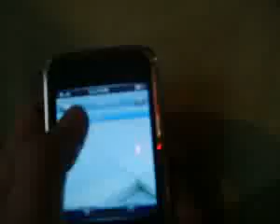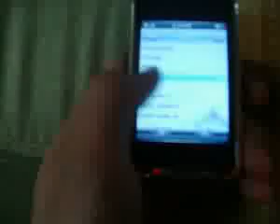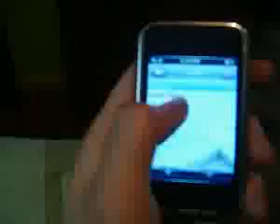MP4 Touch (pantalla tactil) #37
¿Te gustó? Cómpralo en MercadoLibre.